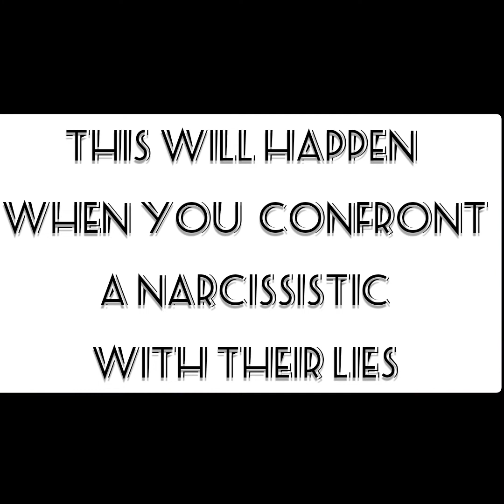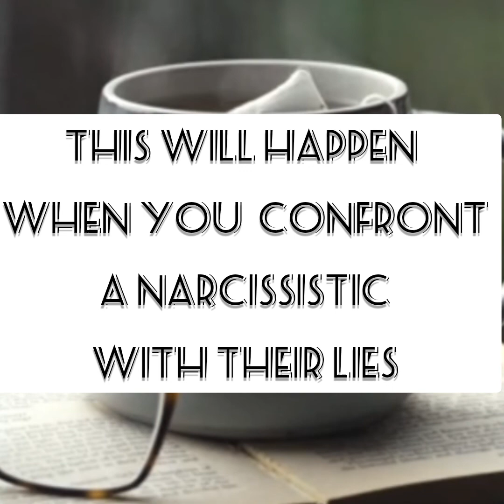Don't Confront Narcissists With Their Lies#pstd#npd